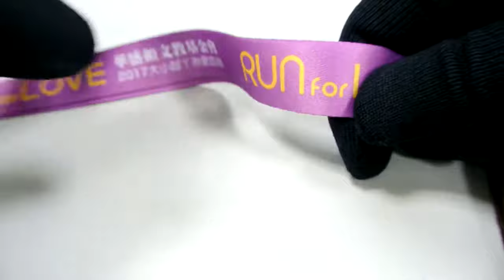Custom PVC Race Medals Maker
Jin Sheu Enterprise Co., Ltd. provide various PVC rubber medals for sports activities. Custom medals crafted from soft rubber PVC are an excellent idea to display your brand. The logo shown on PVC medals will be seen time and time again. We offer a durable choice and low-cost ideas for your custom medals. The soft PVC material creates different features, such as colorful, weatherproof, lightweight, flexible.